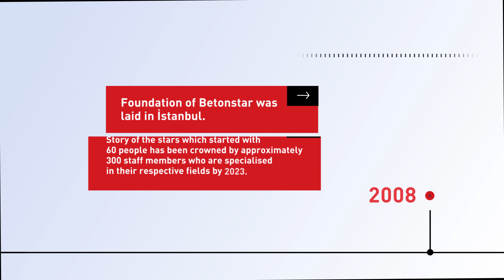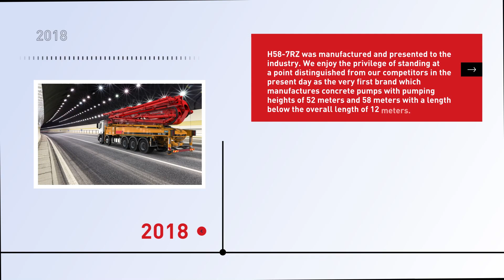15years of Betonstar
Betonstar, shining bright with innovative approaches since day one, is now 15 years old. We would like to thank our colleagues, dealers, suppliers, and customers who have worked with us throughout the years. Betonstar will continue to shine!

İlk günden beri inovatif yaklaşımlarla ışıl ışıl parlayan Betonstar bugün tam 15 yaşında. Bizimle birlikte çalışan iş arkadaşlarımız, bayilerimiz, tedarikçilerimiz ve müşterilerimize teşekkür ederiz. Betonstar parlamaya devam edecek.